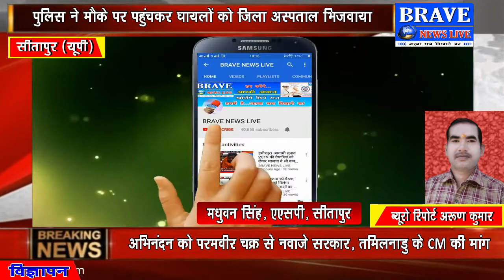BRAVE NEWS LIVE TV : गौमाता से टकरायी कार, 4 लोगों की मौत, 7 घायल